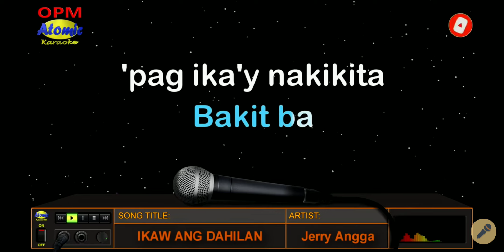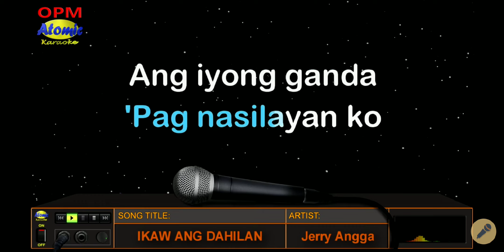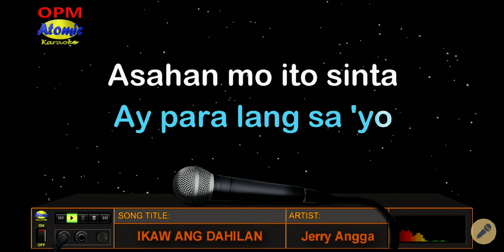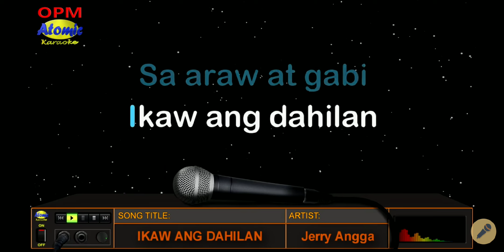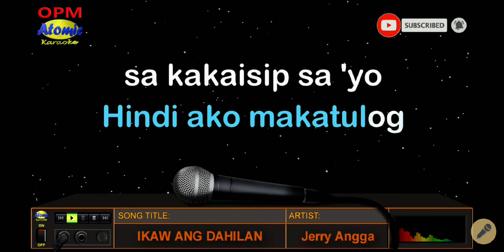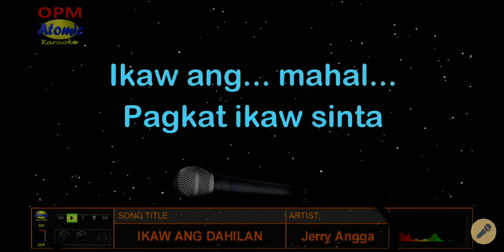ikaw ang dahilan by Jerry Angga/cover by Manong-D Farmer